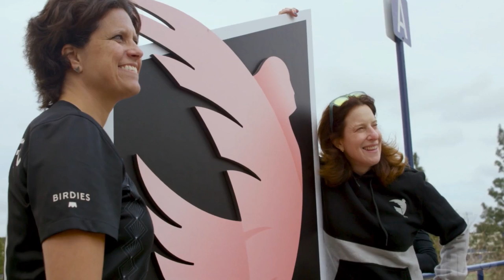ANGEL CITY Trailer (2023) Natalie Portman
ANGEL CITY Trailer (2023) Natalie Portman, Football Club, National Women's Soccer League, Documentary